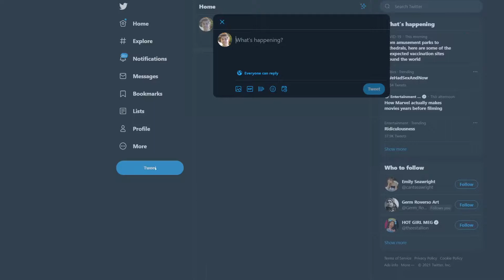Ludwig Breaks Up With Sykkuno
Among Us, Valorant, Minecraft, Pacify, DnD, Dungeons and Dragon, Rroject Winter, Rust, Raft, Phasmophobia